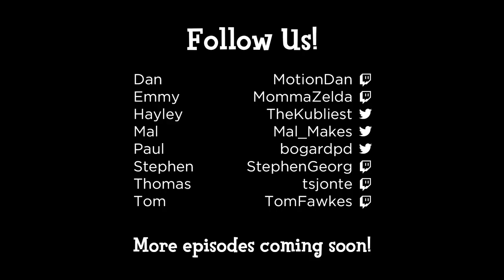"Hell Jr." - Animal Crossing | Stephen & Friends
Today we're boarding a flight to Hayley's island, "Hell Jr."! She's already done a remarkable amount of work, and has a very healthy balance of "beautiful" and "hmmm..."

We're really interested in possible games and competitions we could have with 8 players. You might see it in an upcoming episode!